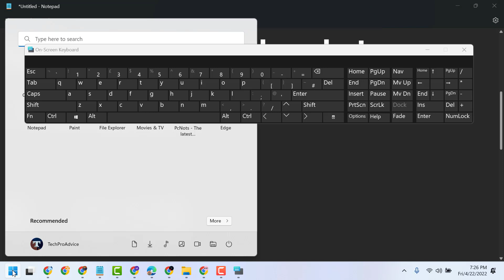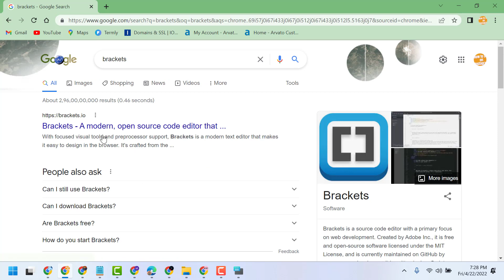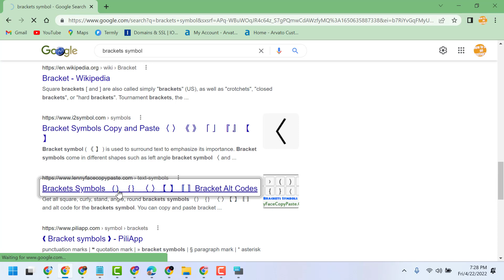How to type curly brackets on hp laptop keyboard